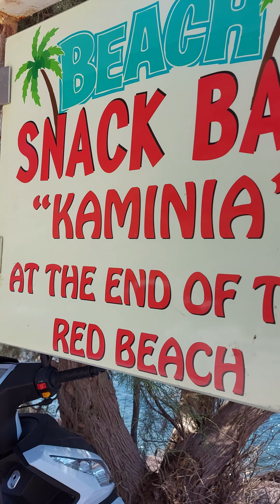SANTORINI 4 The RED BEACH